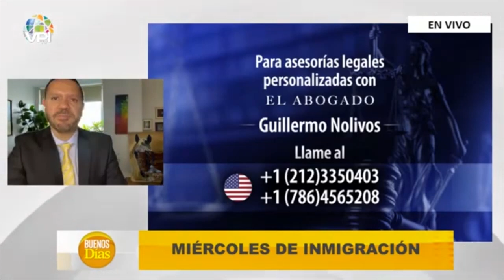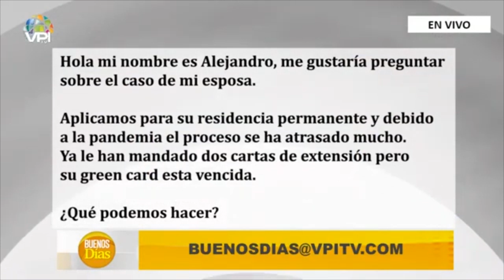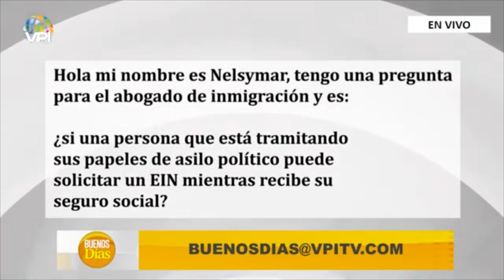¿Qué hacer ante los retrasos en el procesamiento del TPS? | Buenos Días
El abogado especialista en Inmigración, Guillermo Nolivos, recordó que el USCIS tiene una linea telefónica en la que puedes reportar tu retraso. También planteó las opciones a seguir ante la demora en la renovación de los permisos de trabajo para casos de asilo. Todo esto y más, en Inmigración con The Nolivos Law Firm.